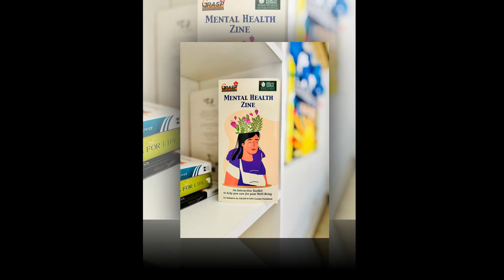DNN—the DPS Greater Faridabad News Network! (01.10.2024 - 18.10.2024)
Dive into DPS Greater Faridabad’s vibrant world with our first DNN upload, covering every memorable moment from 1st to 18th October.